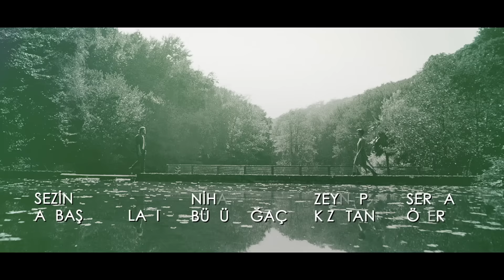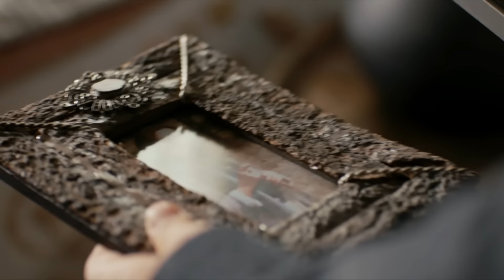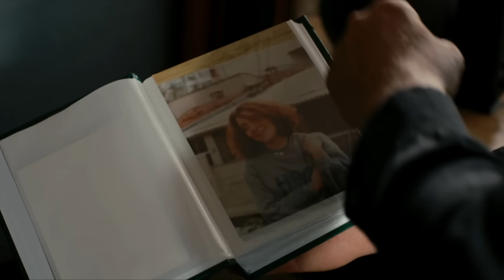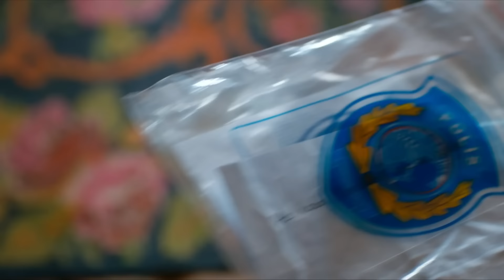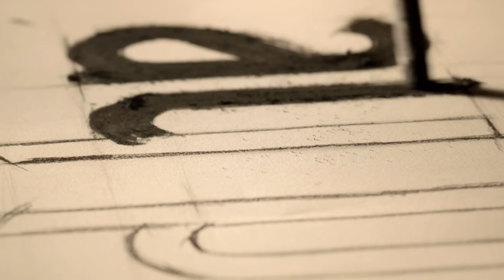Venganza y Amor Capitulo 51 (Audio Español) | Cesur ve Güzel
Venganza y Amor Capitulo 51 (Audio Español)